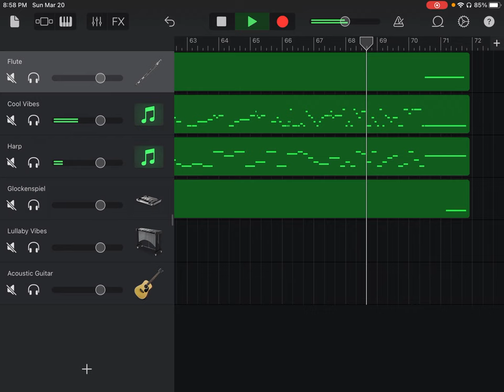Cantata No. 140 in E Flat Major, BWV 645, I Sleepers Awake, Johann Sebastian Bach